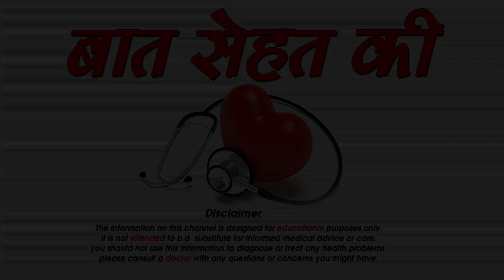अच्छी नींद लाने का घरेलू नुस्खा - acchi nind ke liye tips - Insomnia Causes & Treatment In Hindi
आपने अक्सर देखा होगा की  हमें अपनी सोने की प्रक्रिया को अच्छे से सैट करना चाहिए ताकि आप अपनी नींद को तो पूरा करे ही बल्कि अपने शरीर को भी स्वस्थ रखने के लिए योगदान दे सके अगर हमारी नींद पूरी नहीं होती है तो उसकी वजह से हमें बहुत सी प्रॉब्लम होती है अगर हम सही तरीके से नहीं सो पाते है तो जब हम अगले दिन उठते है तब भी हमारी आखों में काफी नींद होती है जिसकी वजह से न ही हमारा मन काम में लगता है न ही हमारी बॉडी स्थिर रह पाती है हमें बार बार नींद की झपकी आती रहती है